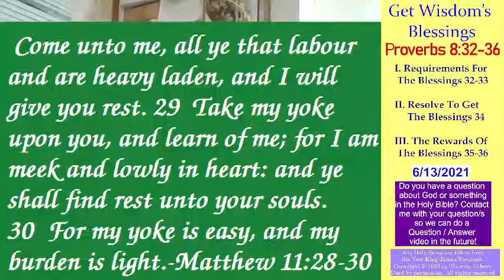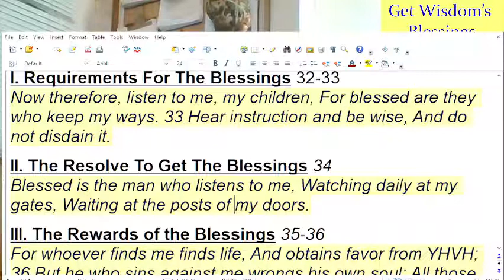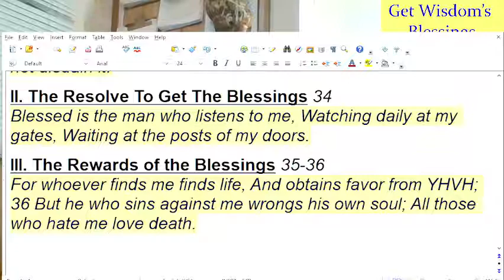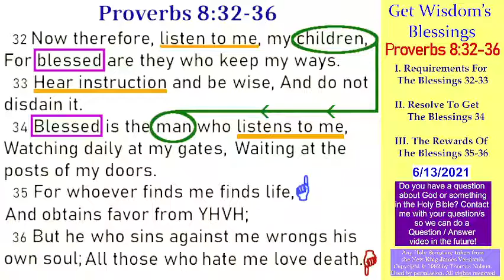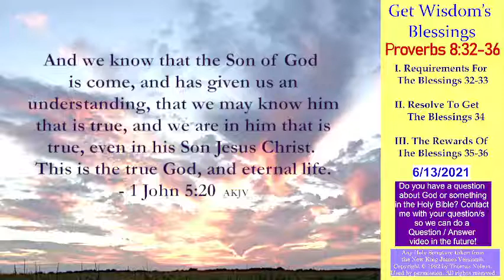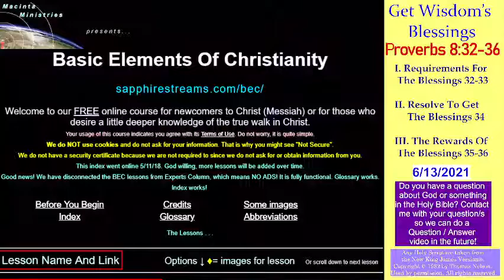Get Wisdom's Blessings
The term "blessed" occurs eight times in Proverbs with two of those occurrences being found in close proximity to each other in chapter eight. In Proverbs 8:32-36 will see three things about obtaining the blessings that wisdom has to offer and how we can avoid disaster in this life and the one to come.

May the blessings of God be abundant in your life. Thank you for coming by and watching!